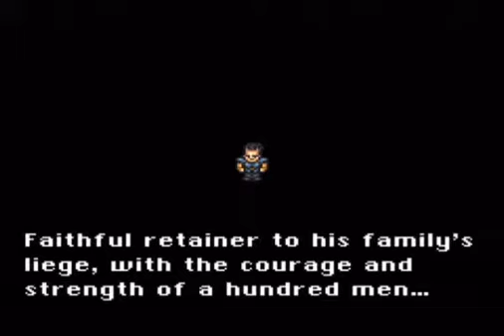Let's Play Final Fantasy VI #8: For the Honour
Welcome to Splode Plays, a continuing Let's Play series from Splodinator.com. Watch along as Newbs, Weskimo, and Candid Gamera fight their way through SNES masterpiece Final Fantasy VI.